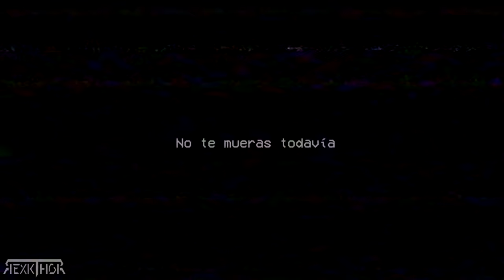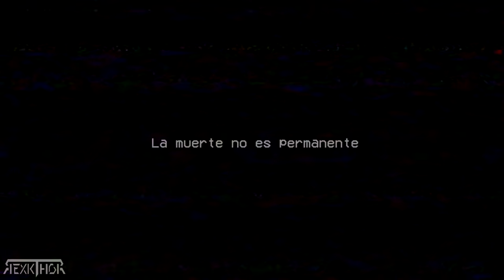Poppy Playtime | TODOS LOS MENSAJES VHS | AUDIO ESPAÑOL LATINO